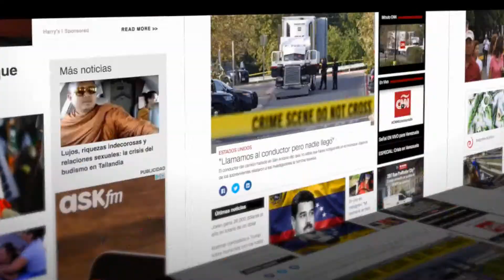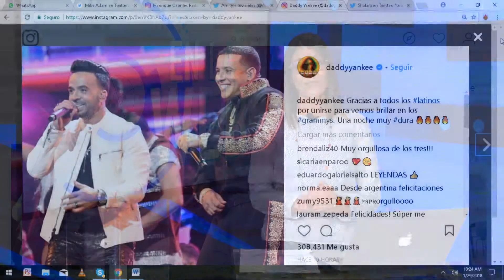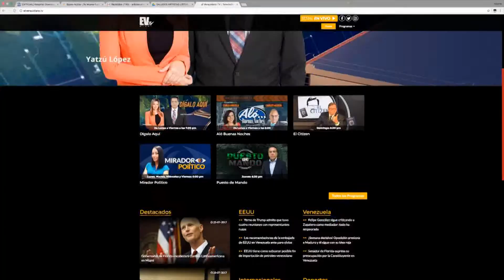En premios Grammys también se habla espanol. SEG 3